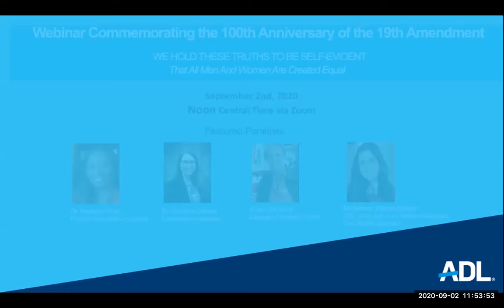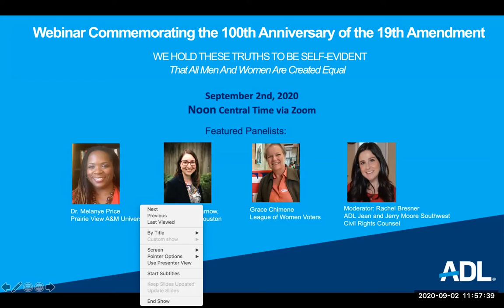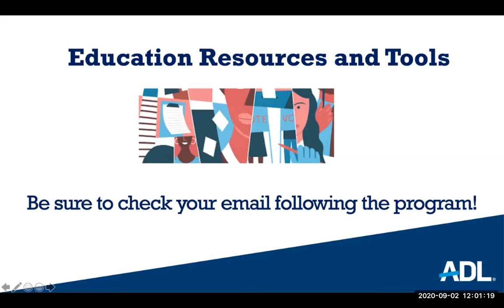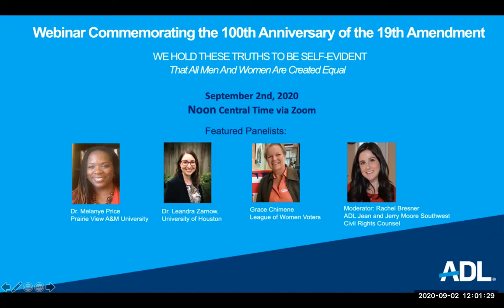Webinar: Commemorate the 100th Anniversary of the 19th Amendment